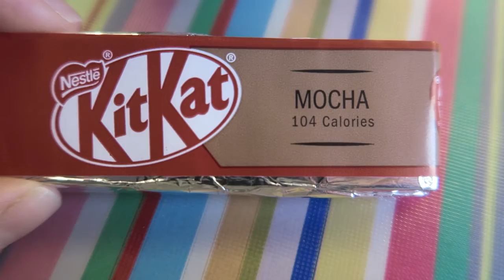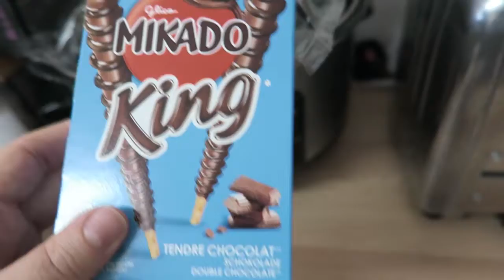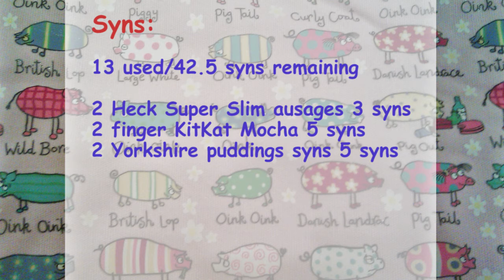Slimming World Food Diary Saturday 9.9.17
Hey everyone,

Slimming World Extra Easy SP Food Diary on Saturday 9th September 2017.

Claudia 🐷 oxxxo